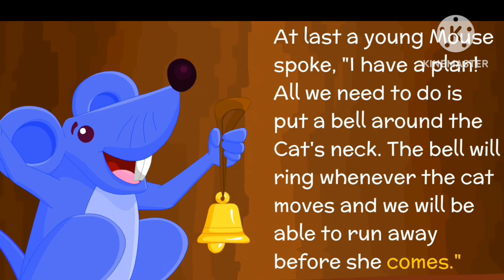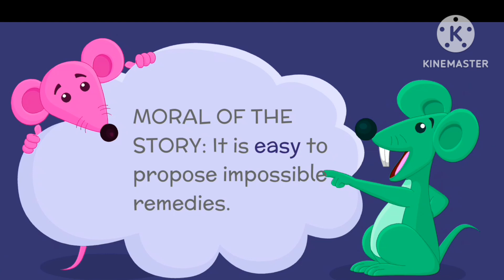Belling the cat story in English |Story for kids|preschool learning for kids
Belling the cat story in English|Belling the cat story for kids|learn story for kids|